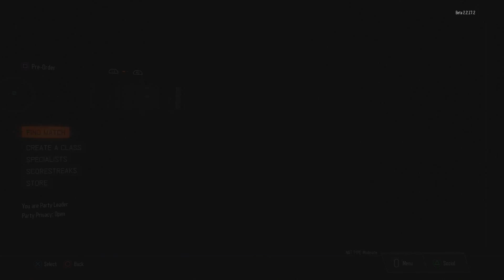CALL OF DUTY BLACK OPS 3 IS BEING RELEASED TONIGHT! THE HYPE IS REAL!!!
About TrappingAllDay:

Don't forget to subscribe to my channel for daily GTA 5 & COD BO3 Videos, I upload daily, as of right now my channel is manly GTA 5 & BO3 but I'm going to start playing different games as they come out. Have an awesome day!

Be sure to ignore, dislike or flag spam on negative or hateful comments.